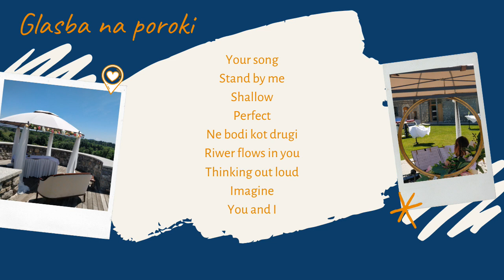Glasba na poroki - Zvočni Atelje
Kolaž pesmi, ki sem jih v juliju 2021 igrala na civilni poroki v Vinici.

00:00 - Beauty and the beast
00:19 - Canon v D
00:49 - Gabrielova oboa
01:06 - Dan najlepših sanj
01:35 - Aleluja
01:55 - A thousand years
02:19 - Faded
02:40 - Can you feel the love
03:00 - Your song
03:17 - Stand by me
03:38 - Shallow
04:01 - Perfect
04:16 - Ne bodi kot drugi
04:35 - River flows in you
04:50 - Thinking out loud
05:04 - Imagine
05:19 - You and I